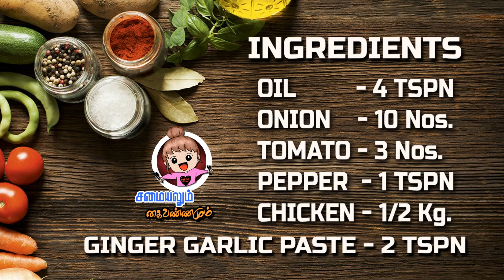Nattu kozhi Gravy/Country Chicken Curry Recipe/Nattu kozhi kuzhambu in Tamil/Samayalum kaivannamum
Delicious Nattu kozhi Gravy preparation is explained in this video. Step by step procedure of Country Chicken Curry Recipe discussed here.

shorturl.at/ehwU7

Ingredient:

Oil - 4Tsp
Onion - 10Nos
Coconut Paste - 1/2 Cup
Masala
Biriyani Powder - 1 Tsp

Try this Nattu kozhi kuzhambu , definitely you will love it .